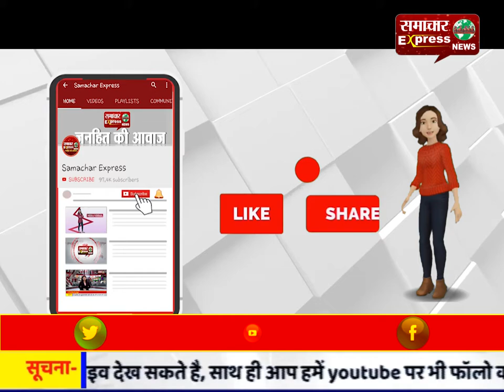खांसी, जुकाम, बुखार, सांस लेने में घुटन महसूस करना है कोरोना वायरस के लक्षण